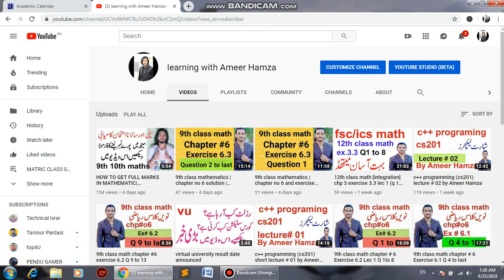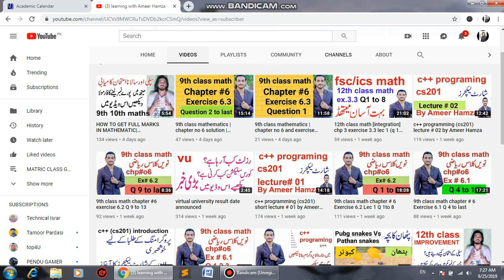vu result 2019| vu result date change | result date of final term exams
vu result 2019
 vu result date change